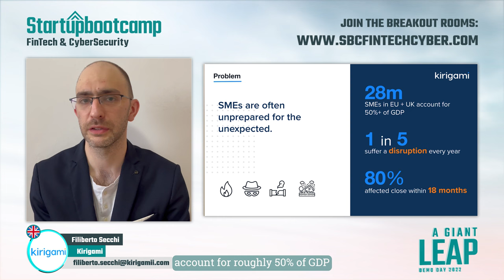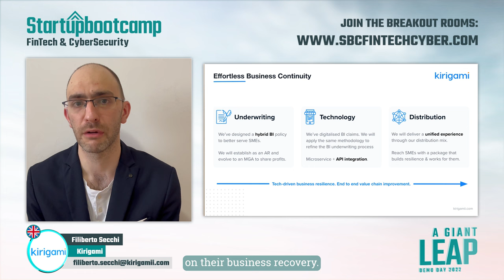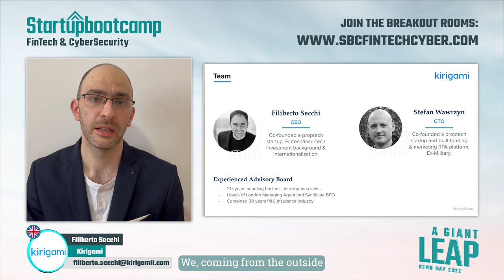Demo Day Pitch: Kirigami (Startupbootcamp Fintech & Cybersecurity 2022: A Giant Leap)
Kirigami makes sure SMEs are better prepared for tomorrows' challenges by reimagining business interruption insurance.

Kirigami enables SMEs to better plan business continuity, simplifies policies and flags of underinsurance risks. Their innovative approach and real-time policy management tools help SMEs stay on top of their insurance making sure cover evolves as instep with business needs.